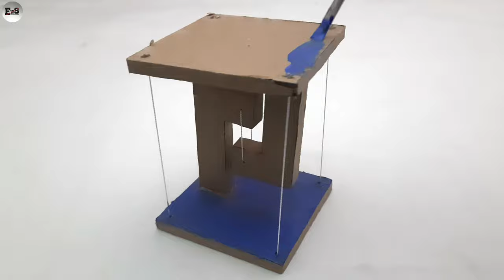How to Make an Anti-Gravity Suspension Structure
Hello guys !

In this video, I show you How to make an Anti-Gravity Suspension structure, It's totally depend on Threads and looks like magic...

                     - by Sameer